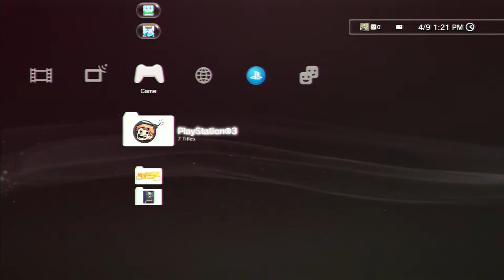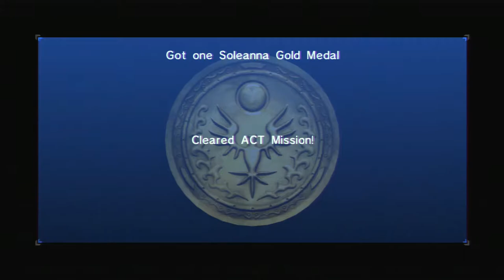Sonic '06 #2 [Xelrog/Jack/Saucy]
Xelrog and Jack stream Sonic the Hedgehog (2006) for the PlayStation 3 live on Twitch and YouTube with ArtGuruSauce. Is Iblis triggered yet?